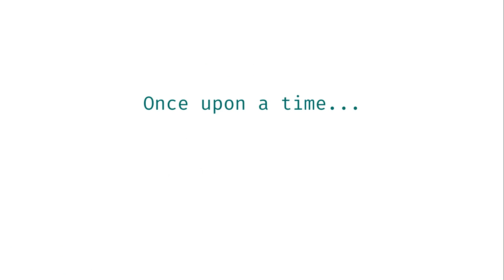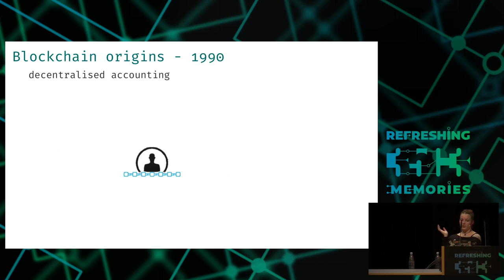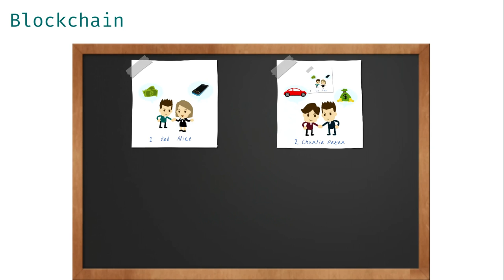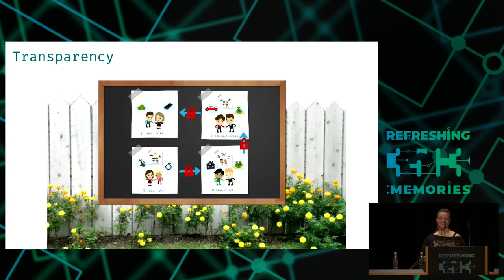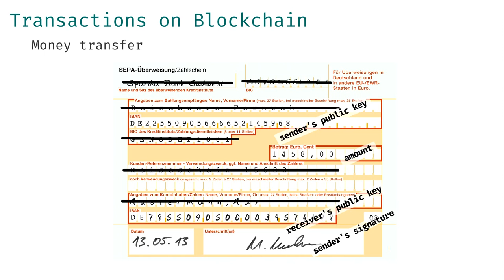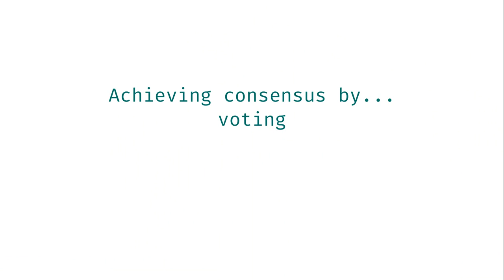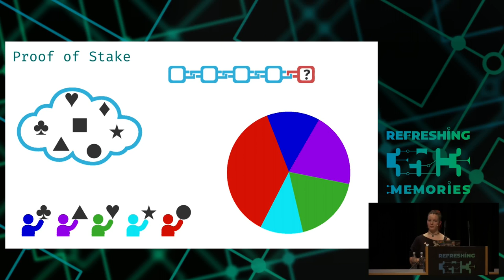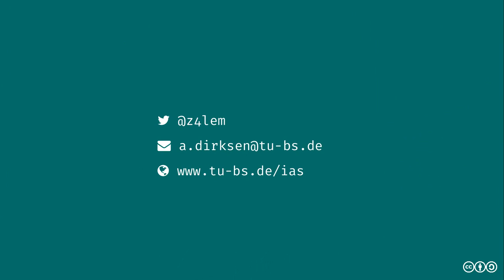35C3 - A Blockchain Picture Book - deutsche Übersetzung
Blockchain origins and related buzzwords, described in pictures.

Where is the blockchain, how long is it, and what does it have to do with cryptography? And is it really something completely new? I spent a lot of time in pubs explaining to people what this blockchain hype is all about. It turns out that the best way to do that is to use images - literally.
The idea behind this talk is to give you a rough understanding of the scientific background  behind the Blockchain technology.

We make a short excursion into the field of distributed computing where we gain a rough understanding of the origins behind this technology - in a most abstract way.
We explore how different kinds of Blockchains are formed and what kind of properties we may achieve - good as well as the bad ones.
Be warned: This is not meant as investment advice. The goal of the talk is to give you an actual basic understanding of the topic so you can teach your uninformed friends at the pub, too.

Alex Dirksen